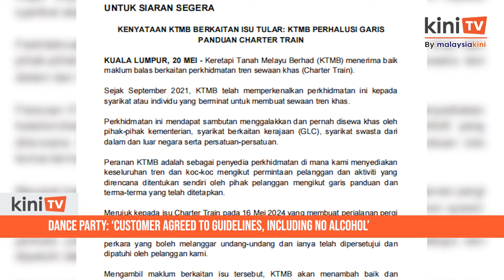Dance party: Customer agreed to guidelines, including no alcohol - KTMB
Keretapi Tanah Melayu Berhad (KTMB) will enhance its guidelines in response to a recent controversial dance party on one of its trains last week.

In a statement, KTMB revealed that the customer renting the train had agreed to guidelines, including prohibitions on smoking, alcohol, drug use, and actions that violate the law.